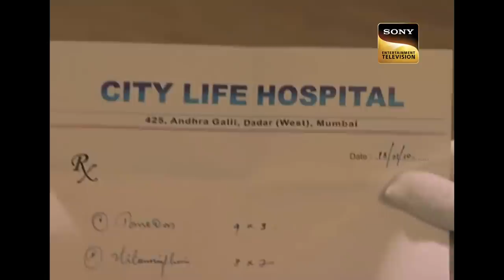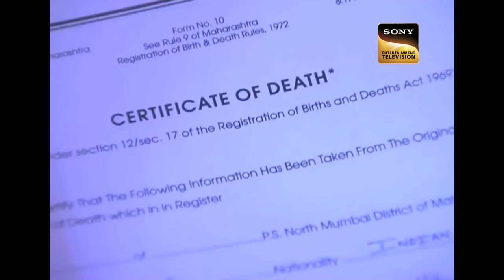एक Cricket Ball कैसे बन गई Team CID के लिए Main Clue? | Cricket Fever Series | Full Episode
Team CID reached to an apartment where they found something unexpected thing. They saw a group of young boys were playing cricket with a ball. But why the ball become so important for them? Want to know more? Keep watching.